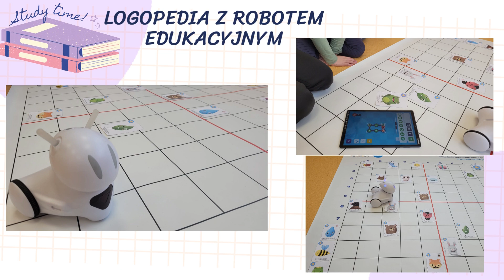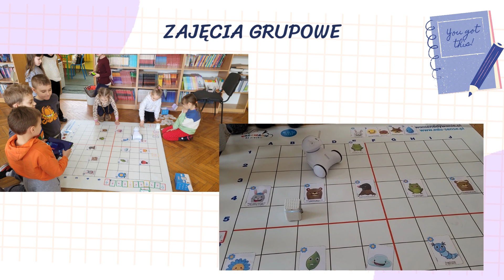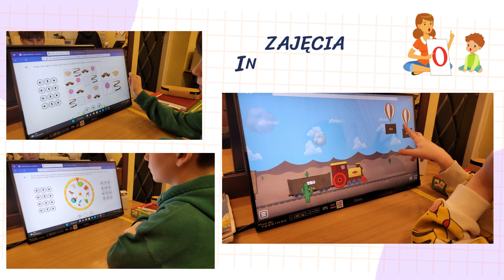Europejski dzień logopedy